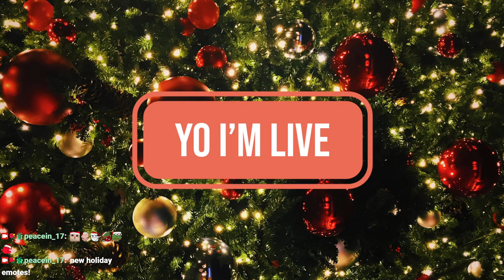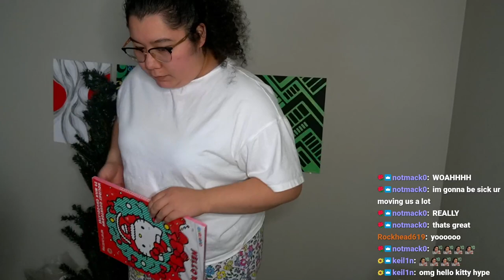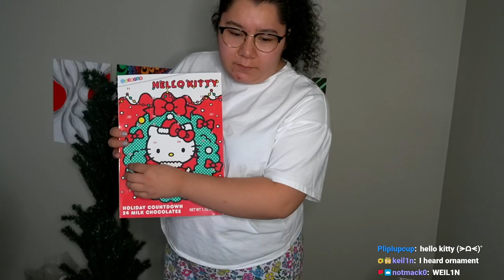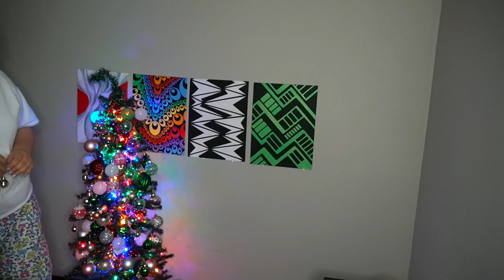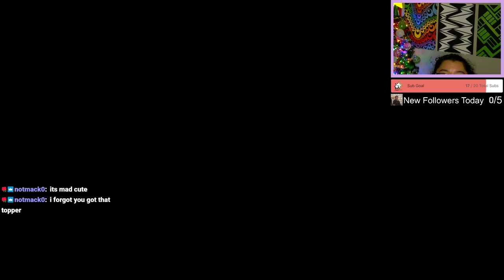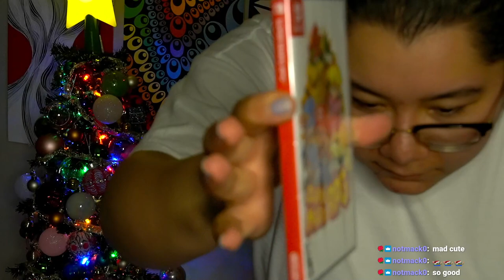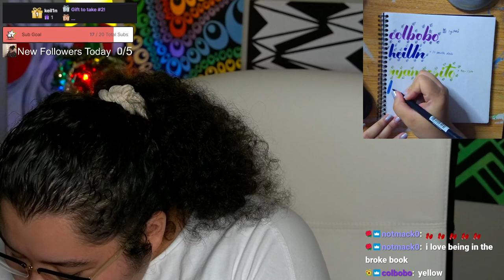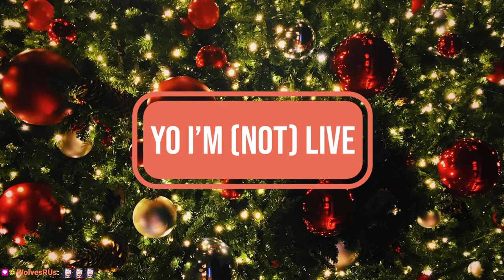12/1/23 decorating chat's christmas tree! 😌🎄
Time Stamps
00:00:00 Starting Soon
00:04:30 Intro
00:18:00 Lights
00:46:00 Ornaments
01:51:00 Garland
01:55:00 Done!
02:10:00 Thanking Subs Calligraphy